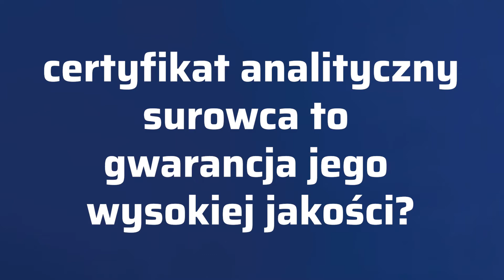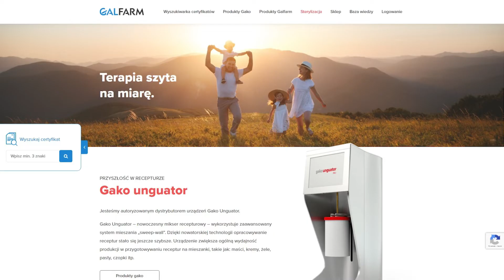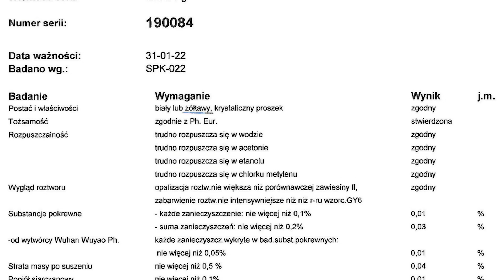Czy wiesz, że ...? Certyfikat analityczny surowca to gwarancja jego wysokiej jakości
Na czym polega system zarządzania jakością przy sporządzaniu leków robionych? Jakie w związku z tym obowiązki ma farmaceuta? Zajrzyj także na